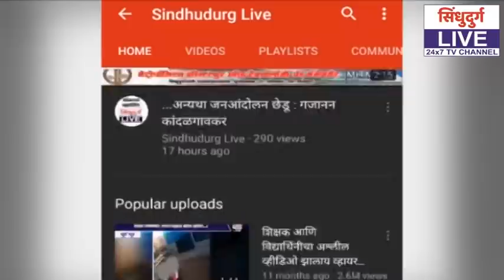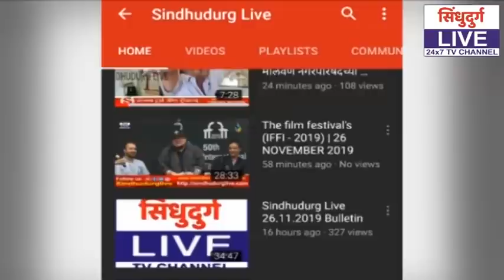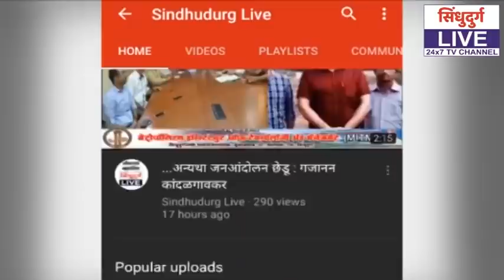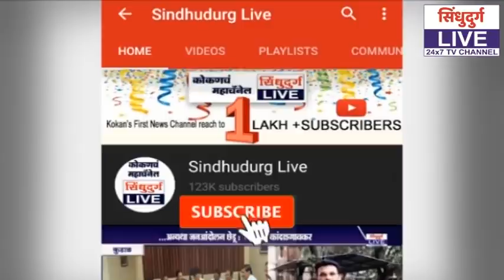Sindhudurg Live 16.04.2020 Bulletin